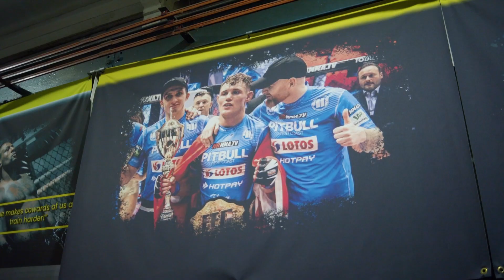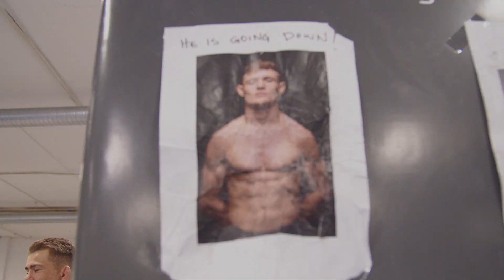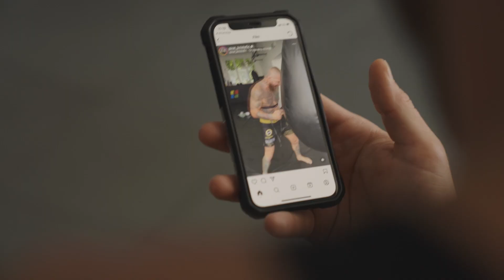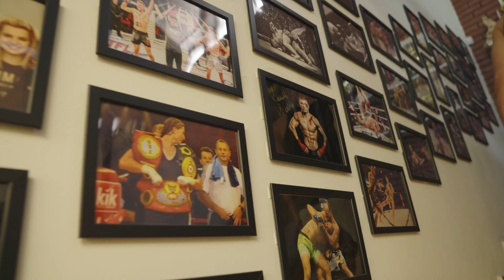MAGARD: I don't care about the belt. I'm going to hurt him | Unlocked EP.1 | OKTAGON 45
🔴 Watch the most electric event of the year OKTAGON 4️⃣5️⃣ under the open sky on FRIDAY 28th and SATURDAY 29th July 🌅🏝️
🎫 2 EVENTS 1 PRICE 📺
➡️ Buy Friday + Saturday PPV bundle for €19.99 or watch on DAZN.